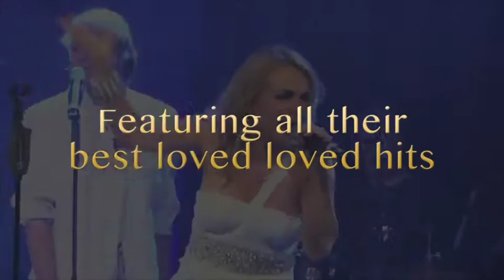(FO) Bucks Fizz - 35th Anniversary Show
Fluid Image production of Formerly of Bucks Fizz 35th Anniversary of winning the Eurovision Song Contest. Filmed at London's Hippodrome Casino. Re;eased October 2016